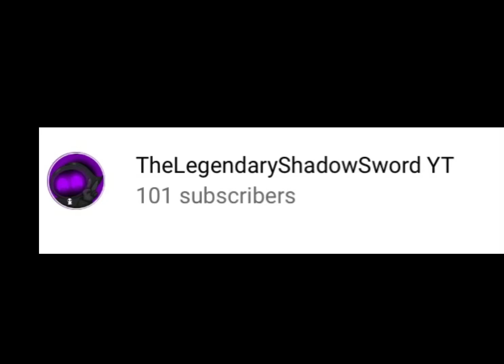Thanks for 100 subscribers